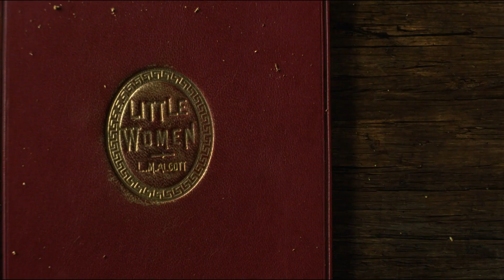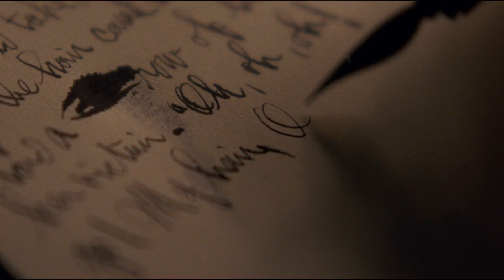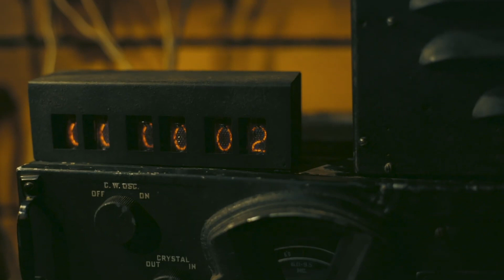Greta Gerwig's Dialogue | The Directors Project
Analyzing Greta Gerwig's choice of words in Little Women

Mind Theater is a series of video essays on the arts, film, tv, and media, revealing what makes them so compelling.